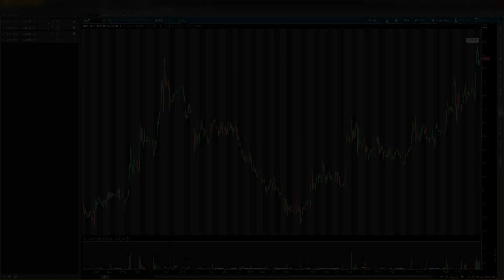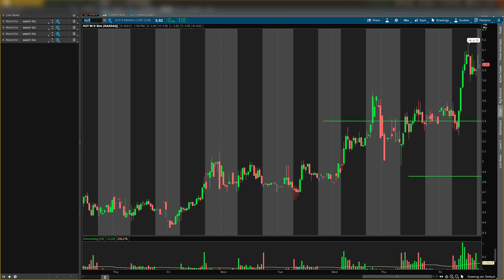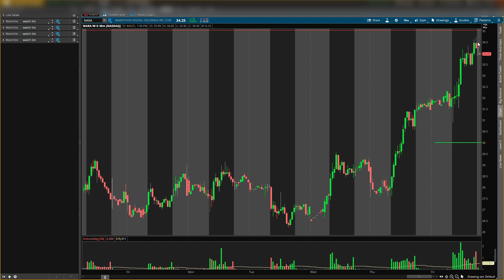TOP 2 CRYPTO STOCKS THAT WILL GO CRAZY!! 🚀 I WILL LOAD THE BOAT!! 🔥 WATCH ASAP!!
TOP 2 CRYPTO STOCKS THAT WILL GO CRAZY!! 🚀 WATCH ASAP!! 🔥

✅1-on1 SESSIONS NOW AVAILABLE! Use link below to save your spot!✅